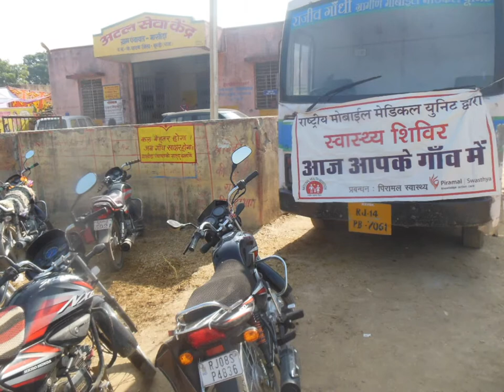My Slideshow H&MW programmed 18-12015 dfp kota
I created this photo album on H&MW programmed       Organised by      D .F.P Kota .